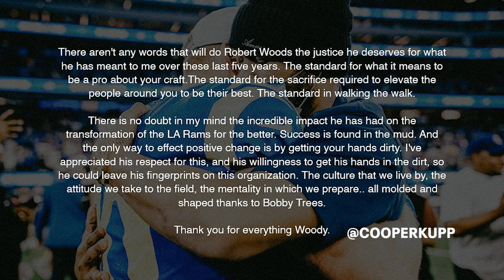Robert Woods 1-on-1 | 2022 Free Agency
Nobody goes one on one with “Bobby Trees”, but Voice of the Titans Mike Keith tries in his first sit-down with the newest Titan, Robert Woods.”